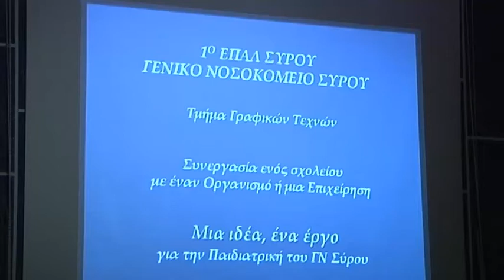Βράβευση μαθητών του Τομέα Εφαρμοσμένων Τεχνών